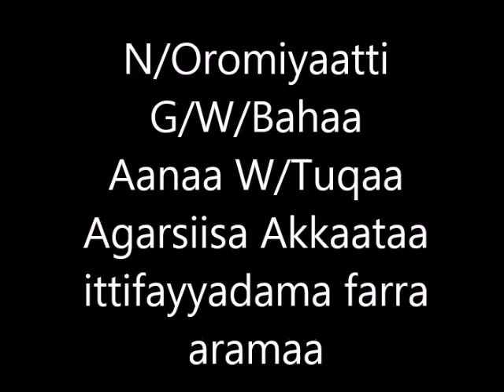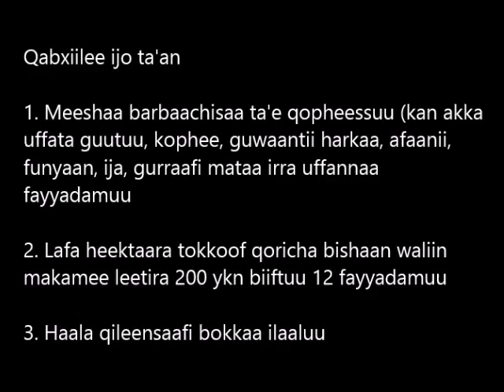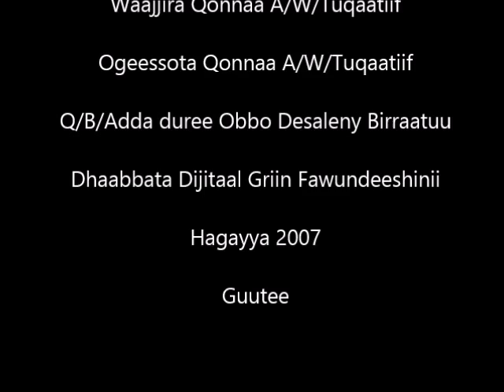Wayu Tuka_Herbicide Application